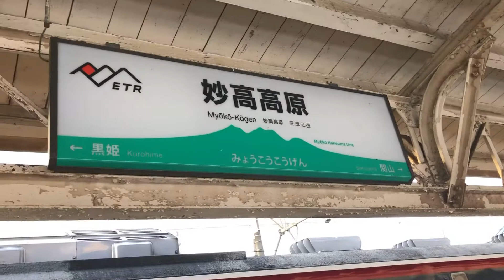【3セク】しなの鉄道に乗車してきた！！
自己紹介